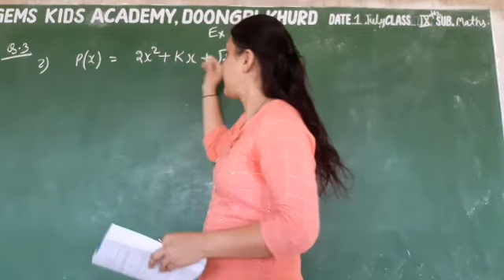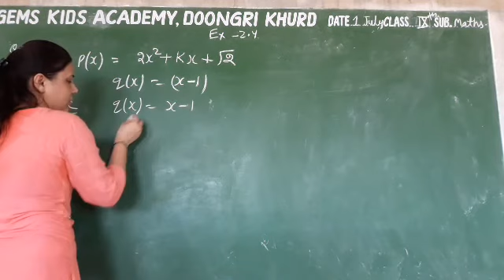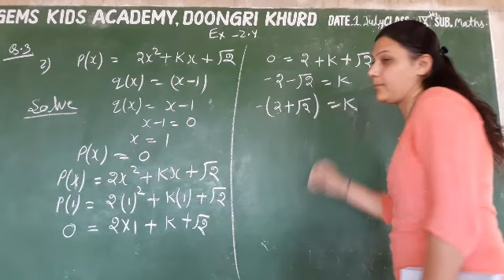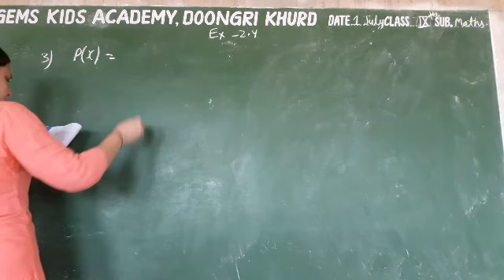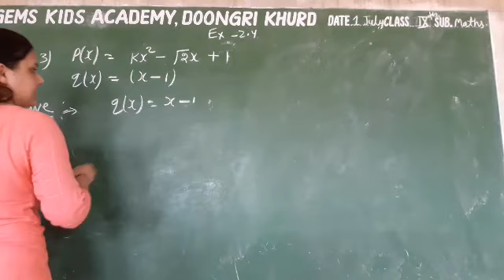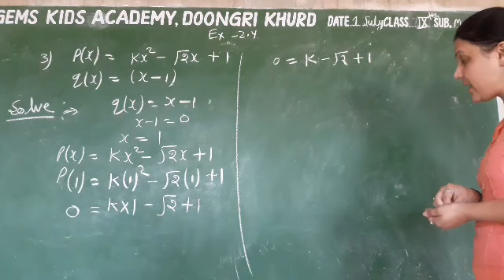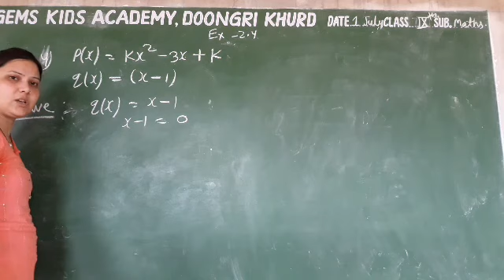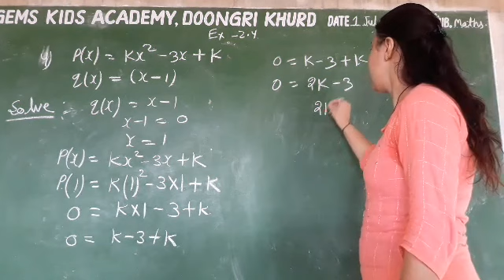9th maths 1 july